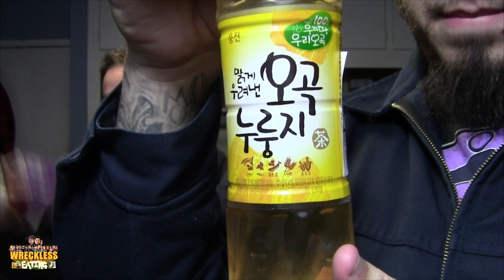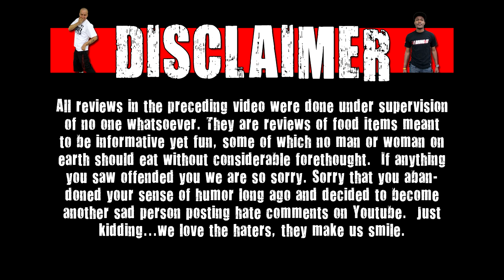WE Shorts - PRE Probiotic Enhancer Pomegranate Blueberry & 5-Grain Nurungji Tea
Today on we shorts Havik & Matt Zion review PRE Probiotic Enhancer Pomegranate Blueberry!